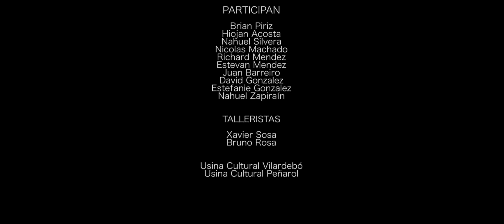L.P.C Los Propios Crew - Amor al arte - USINAS CULTURALES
LOS PROPIOS CREW L.P.C
Grupo del taller de Hip Hop del liceo
N°60 del barrio Lavalleja de Montevideo.
Filmaron el videoclip de su tema "Amor al arte" y elaboraron un grafiti en el barrio Peñarol, en un proyecto conjunto entre: Usina Cultural Vilardebó y Usina Cultural Peñarol.

Participan:
Brian Piriz
Hiojan Acosta
Nahuel Silvera
Nicolas Machado
Richard Mendez
Estevan Mendez
Juan Barreiro
David Gonzalez
Estefanie Gonzalez
Nahuel Zapiraín

Talleristas:
Xavier Sosa
Bruno Rosa

Usinas Culturales del Uruguay
Dirección Nacional de Cultura
Ministerio de Educación y Cultural